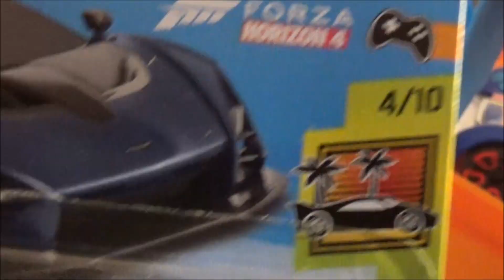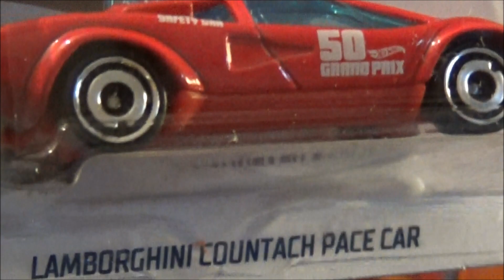HOT WHEELS Rodger Dodger monster truck, Ducati panigale,Lamborghini Countach pace car